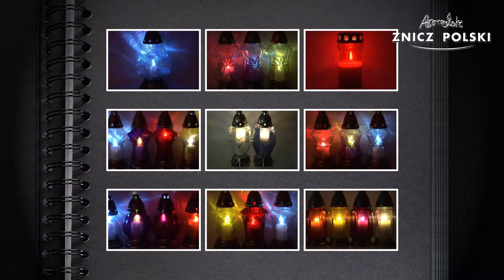Wielkanocny znicz szklany z wkładem wymiennym – hurt detal zniczy warszawa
Producent: Znicz Polski
Waga całkowita: 1,2kg
Czas palenia: 50h / WKŁAD WYMIENNY
Dostępna kolorystyka:
ŻÓŁTY – z motywem wielkanocnym w kolorze starego złota
Opakowanie: 2 sztuki
Warstwa na palecie: 9 opakowań
Paleta: 81 opakowań